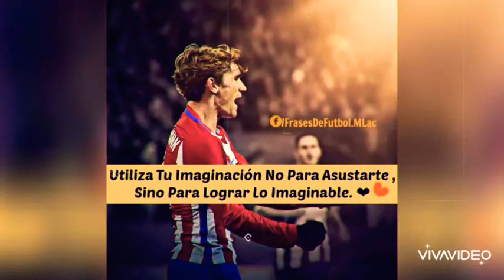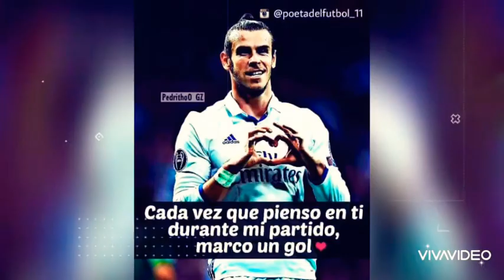Hïmnø Đę Łæ ÜĘFÆ Chæmpïønš Łęægüę.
By...